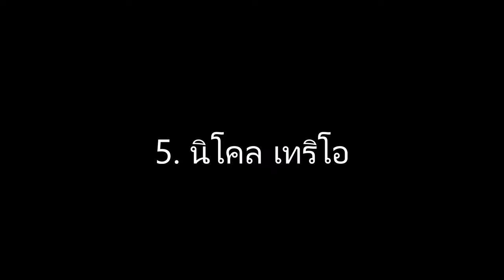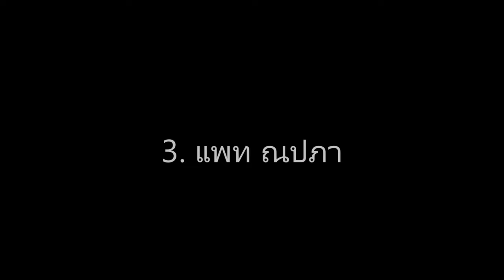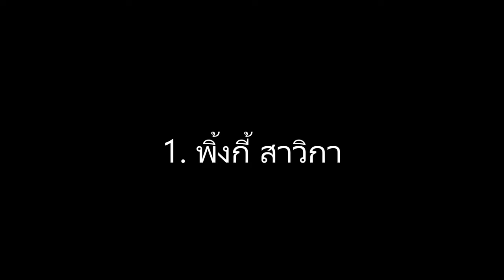7 “หม้ายดาราสาว” ที่สวย ที่สุด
แหล่งรวม เรื่องย่อละคร ข่าวฮิต ข่าวฮอต ข่าวบันเทิงฮอต ข่าวด่วนฮอต ข่าวกีฬาฮอต ติดกระแสอัพเดทตลอด 24 ชั่วโมง "ข่าวดารา 9 "
กด"ติดตาม" เพื่อไม่พลาดข่าวบันเทิง ข่าวดาราวันนี้ ข่าวดาราบันเทิง ข่าวดาราประเด็ดฮอต ข่าวบันเทิง ในแวดวงการบันเทิง ดาราไทย ข่าวบันเทิงไทย